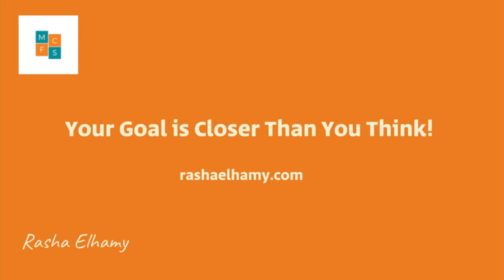How to handle Emotinal Triggers in The Holiday Season ?